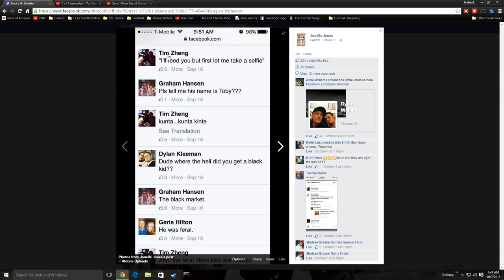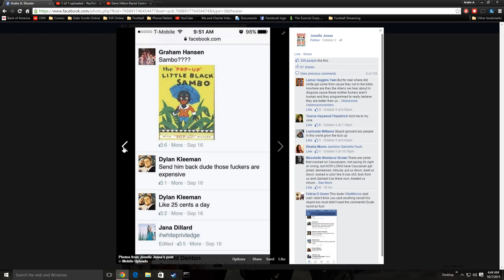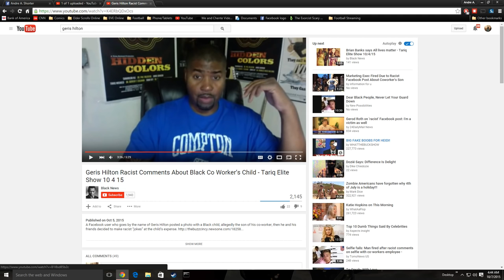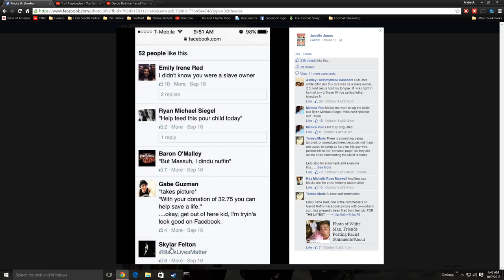Geris Hilton Fired from Job Due to Racist Comments Towards Co-Worker's Child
This asshole took a picture of a coworker's child without consent. Posted it on his Facebook page without the mother's consent and partook in the racist and derogatory comments against this poor child of 3 years of age. What's really fucked up is the fact that some of the comments came from minorities as if they're exempt from being racially targeted. Now ain't that about a bitch?!